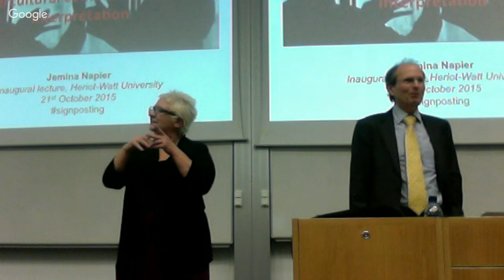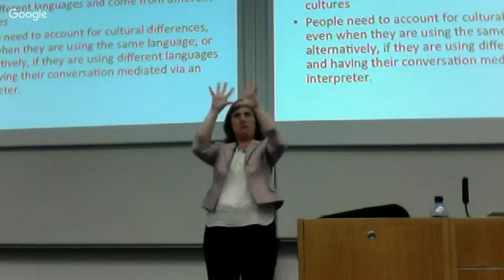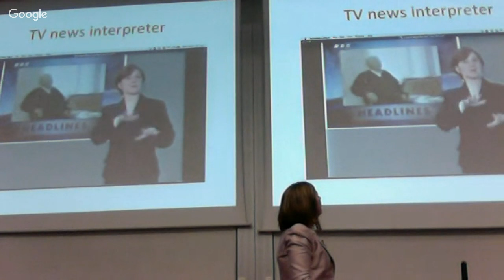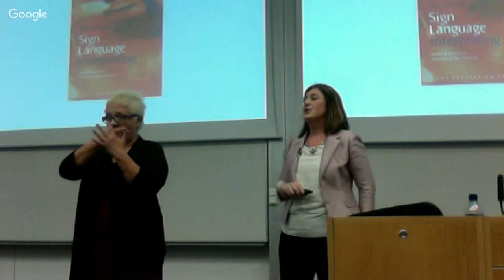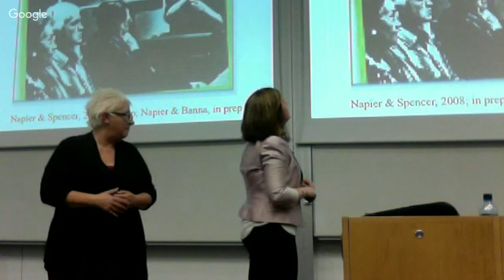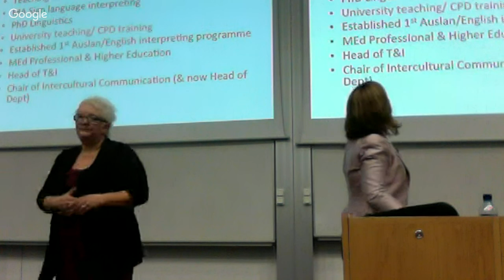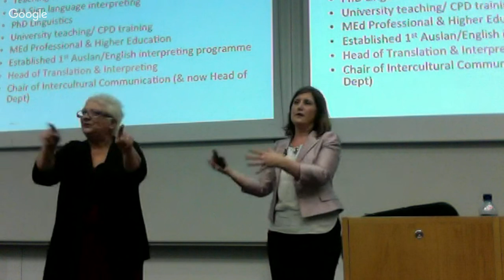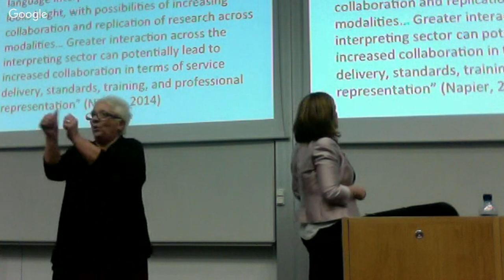Signposting professional practice - intercultural communication & interpretation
In her Inaugural Lecture, Professor Jemina Napier, Chair of Intercultural Communication at Heriot-Watt University, looks at the journey to becoming a professional interpreter and how her research interests have developed from that